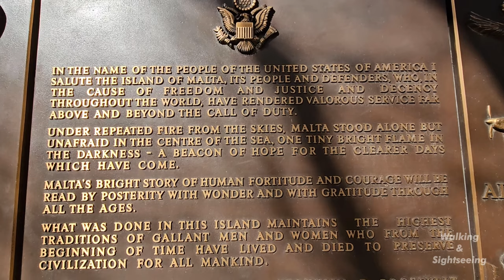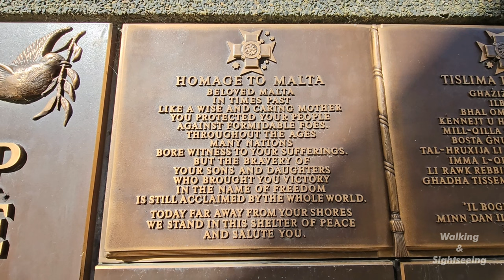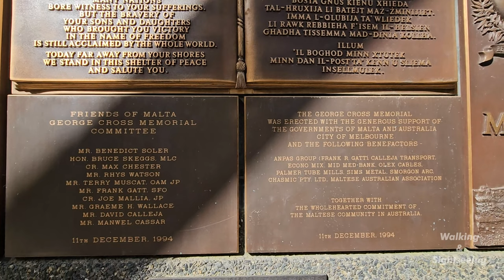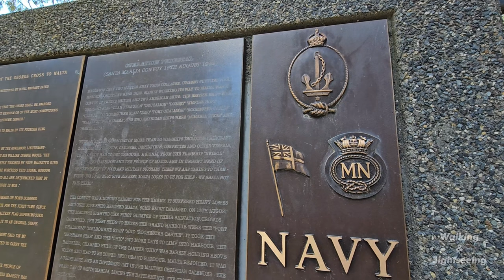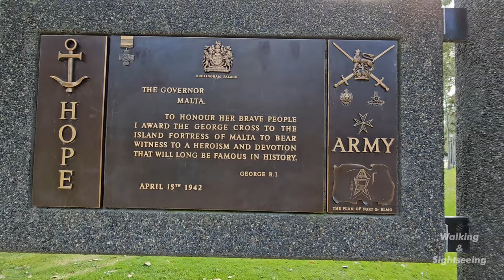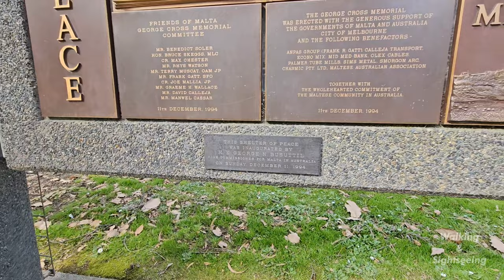Maltese War Memorial Shelter of Peace Melbourne City Victoria Australia Kings Domain 4K Walking Tour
The Shelter of Peace commemorates the awarding of the George Cross to the Mediterrranean island of Malta during World War Two. The Shelter of Peace was erected in 1994 by the governments of Australia and Malta, the City of Melbourne and the Maltese community of Melbourne. The Shelter features several plaques paying tribute to Malta's heroism. Eight values are listed on the memorial: faith, hope, charity, peace, fortitude, temperance, justice and prudence.

Malta was the first British Commonwealth country to receive the bravery award - second only in ranking to the Victoria Cross - which is normally only awarded to individuals. The people of Malta were awarded the George Cross in 1942 in recognition of their continuing heroic struggle against enemy attack.

From 1 January to 24 July 1942 there was only one 24-hour period when no bombs fell on Malta. The population spent so much time in their underground shelters that health standards declined, malnutrition spread and scabies was rife.

Food was running desperately short. Malta depended on the convoy ships for supplies but many of the boats sent to the island between August 1940 and August 1942, were sunk and others damaged. In May 1942 the Germans prematurely declared Malta had been "neutralised". The Luftwaffe were diverted to other areas of the war.

In the brief lull which followed 61 RAF Spitfires arrived on the island together with other reinforcements. The Germans launched another all-out offensive to take the island in October 1942 but failed.

From November 1942 conditions began to steadily improve as supplies began to get through. When the Axis forces capitulated in North Africa in May 1943 the siege of Malta was finally lifted.

Designed by Max Chester and also known as 'Shelter of Peace', the Maltese War Memorial is an open timber structure across a pathway, with wooden panels either side. It pays tribute to the people of Malta and to those who served in defence of the country during World War II. It was erected with the support of the Maltese and Australian governments, the City of Melbourne, ANPAS Group (Frank R. Gatt), Calleja Transport, Econo Mix, Mid Med Bank, Olex Cables, Plamer Tube Mills, Sims Metal, Smorgon Arc, Chasmic PTY LTD and the Maltese Australian Association.